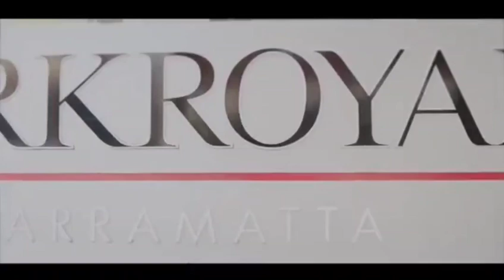CCFSYDNEY "X" Anniversary